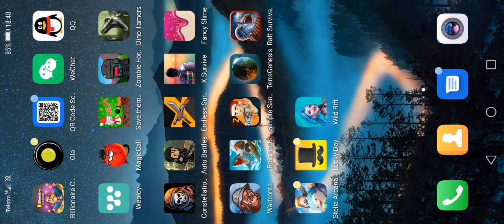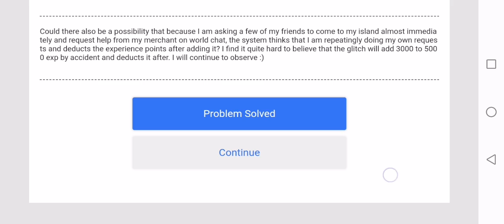Stella Arcana exp glitch seed Island part 2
Don't waste your money